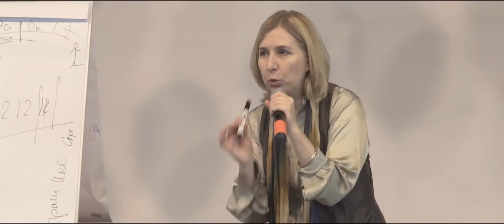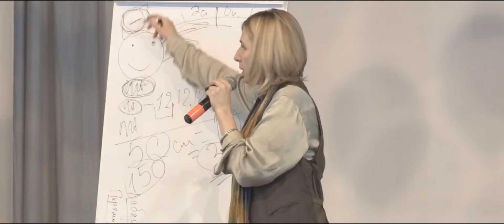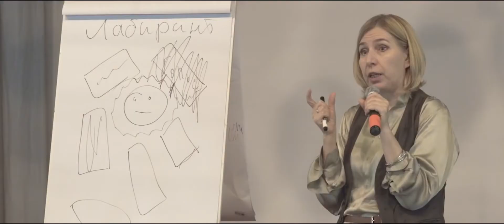Интенсив вокала Марии Струве1